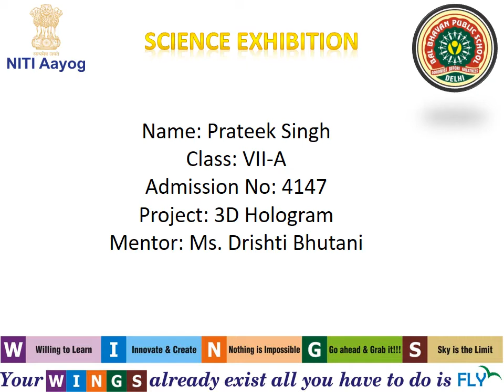3D Hologram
I have made a 3D Hologram to view 3D graphic images using waste cardbaord and CD cover.